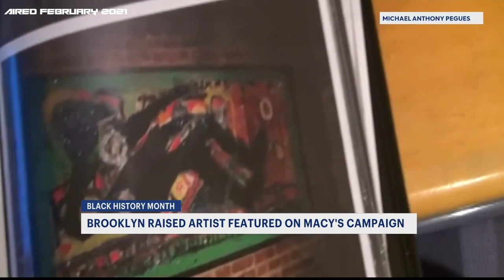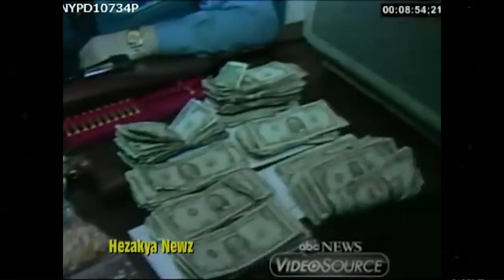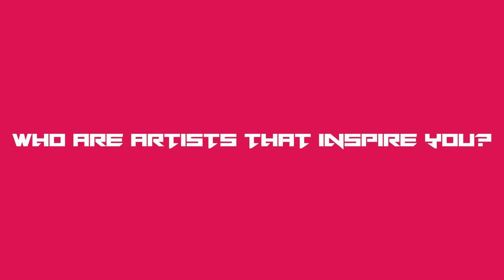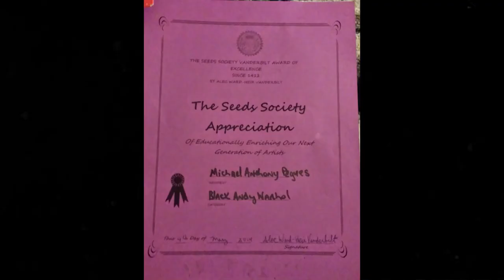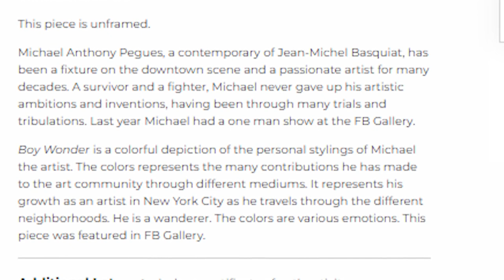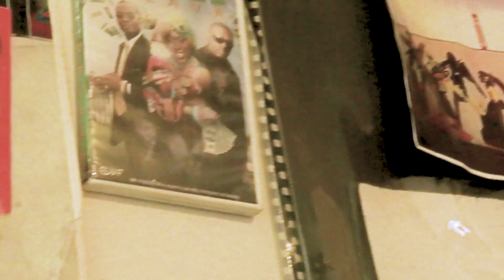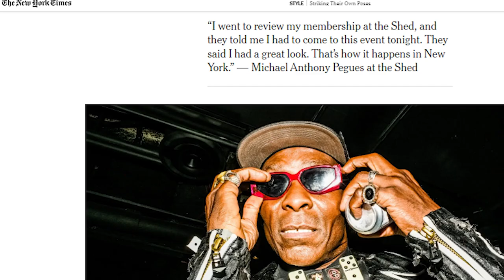BlackArrogance! Presents: Eighties New York, Meet Pop Art 1 Documentary about Michael Anthony Pegues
Nationwide Artist - Michael Anthony Pegues - In this episode BA! interviews Michael Anthony Pegues, a longtime artist from Brooklyn, New York, whose contemporaries were the likes of Jean-Michael Basquiat and Dapper Dan. The multimedia artist talks about his career from the 70s onward, using pop art as an escape from the decades-long war on drugs in Black communities, and recalls the once-famed New York nightclub culture of the 80s.